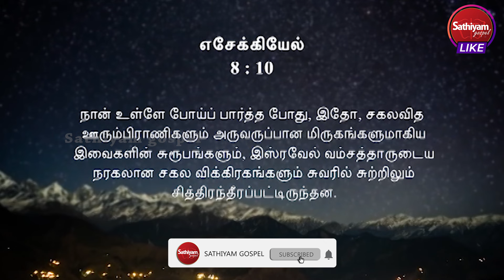இன்றைய சபைகளில் வசனம் இல்லை | Bro. M.D.Jegan | Sathiyamgospel | 18 Mar 24